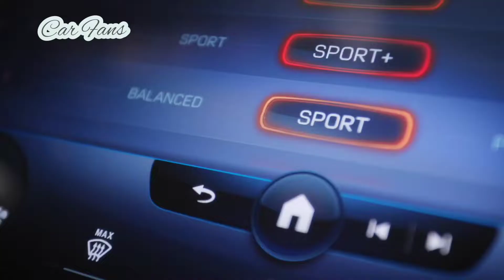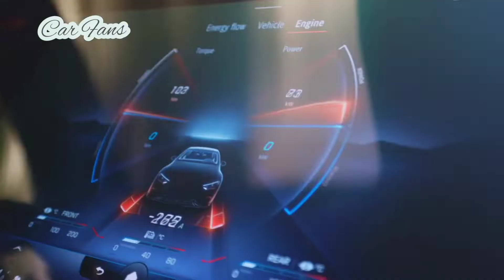The new 2023 Mercedes-AMG EQE 43 4MATIC and EQE 53 4MATIC+ with battery-electric drive.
Mercedes-AMG EQE: Two new all-electric performance saloons from Affalterbach: The new Mercedes-AMG EQE 43 4MATIC and EQE 53 4MATIC+ with battery-electric drive.
"With two new models, we are expanding our range with purely electrically powered performance vehicles and are thus addressing additional target groups. The EQE 43 4MATIC is the entry-level model for electric Driving Performance from Mercedes-AMG. The EQE 53 4MATIC+, on the other hand, focuses on even more sportiness and greater driving dynamics. And that's not the end of our Future of Driving Performance: After performance hybrids and all-electric AMG derivatives based on EVA2, stand-alone AMG electric vehicles will follow in the not too distant future. These are based on AMG.EA, our new, completely in-house-developed platform," says Philipp Schiemer, Chairman of the Board of Management of Mercedes-AMG GmbH.
Both new Mercedes-AMG EQE models offer a performance-oriented drive concept with two electric motors. The powerful electric drivetrain (eATS), with a motor on each of the axles, also offers fully variable all-wheel drive, which optimally transmits the drive power to the asphalt under all driving conditions. The power spectrum ranges from 350 kW (476 hp) in the EQE 43 4MATIC to 505 kW (687 hp) in the EQE 53 4MATIC+ with optional AMG DYNAMIC PLUS Package and boost function. The maximum torque ranges from 858 to 1000 Nm.
The new Mercedes-AMG EQE models are equipped with a powerful 328-volt high-performance drive battery manufactured using the latest lithium-ion technology. It has a usable energy content of 90.6 kWh and consists of ten modules with a total of 360 pouch cells. The battery management system in the EQE 53 is also tuned specifically for AMG. In the Sport and Sport+ drive programs the focus is on performance, in the Comfort drive program the focus is on operating range. The battery generation is characterised by a high energy density and has a high charging capacity. Another new feature is the possibility to install updates for the battery management system over-the-air for continuous improvements over the life cycle.
Fully variable all-wheel drive AMG Performance 4MATIC and 4MATIC+
The power of the engines is brought to the road by the standard-fit AMG Performance 4MATIC (EQE 43) or 4MATIC+ (EQE 53) fully variable all-wheel drive. In contrast to previous usage, the "+" in 4MATIC+ stands not only for the fully variable all-wheel drive that EQE 43 and EQE 53 both have, but for the entire additional performance and dynamism that the EQE 53 offers. In both models, the system continuously distributes drive torque between the front and rear axles depending on the driving situation: compared to a mechanical all-wheel drive system, the electric-specific system ensures a significantly faster response. The torque is checked 160 times per second and adjusted if necessary. The torque distribution depends on the selected drive program: in "Comfort" mode the focus is on maximum efficiency, while in "Sport" and "Sport+" the torque is more rear-biased in the interests of greater lateral dynamics.